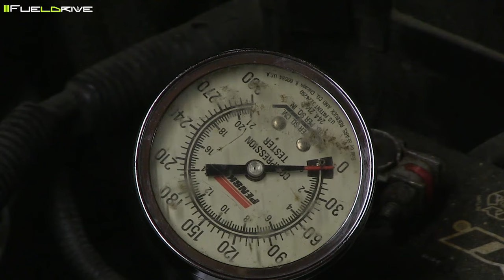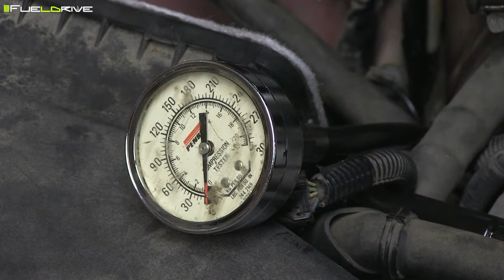5 causas principales de pérdida de compresión de un motor